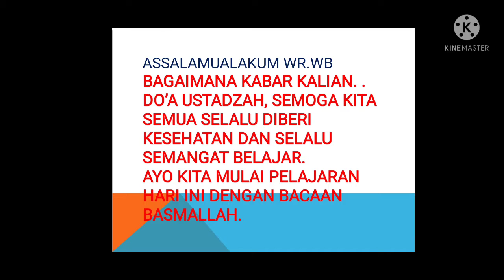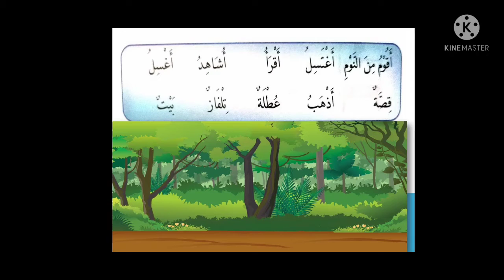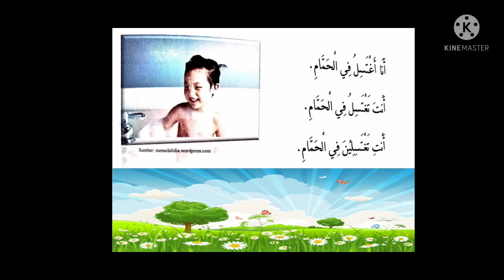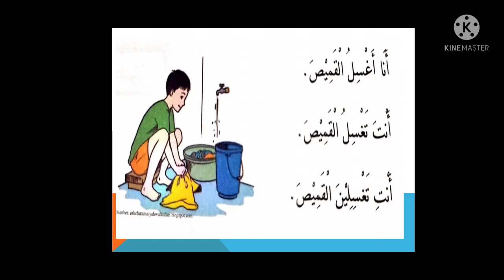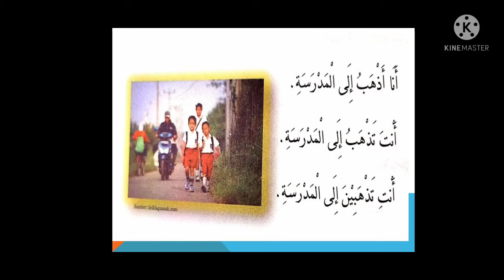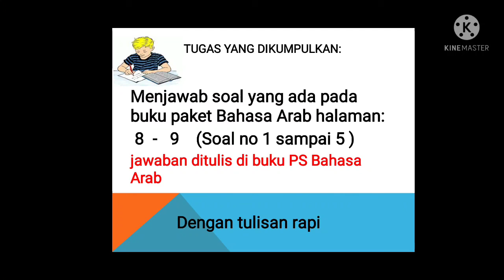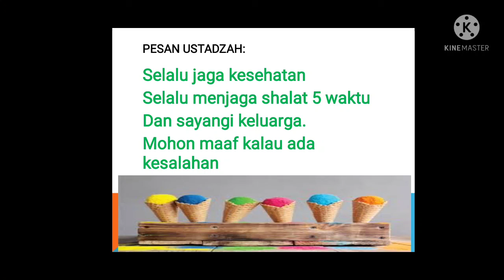bhs arab - kls 5 - al bait